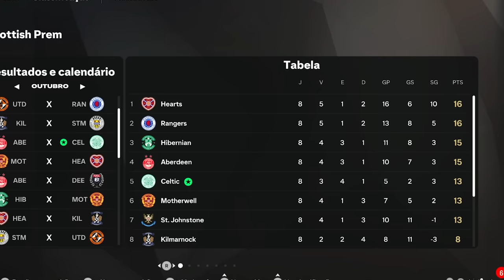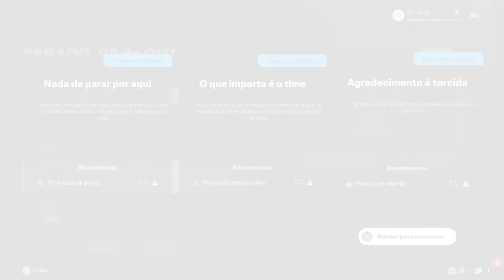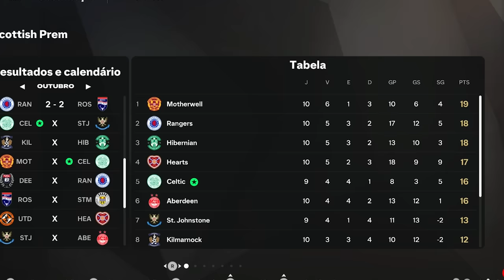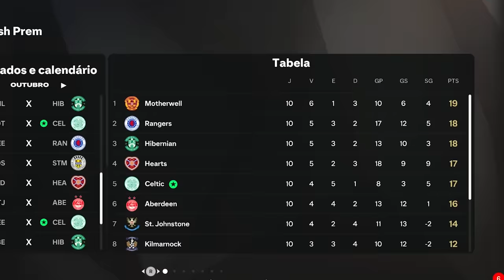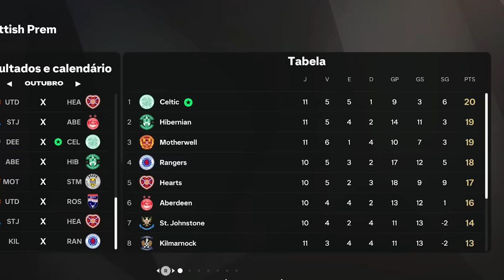GANHEI O PREMIO DE JOGADOR DO MÊS! MC JOGADOR EOI 04 - FC 25